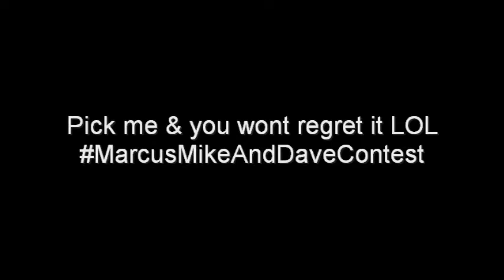MarcusMikeAndDaveContest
My entry into